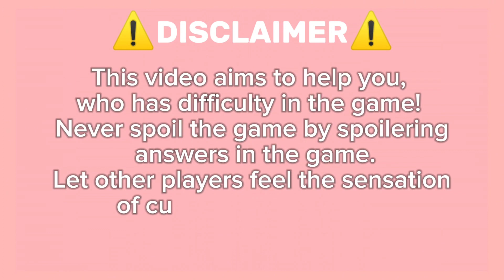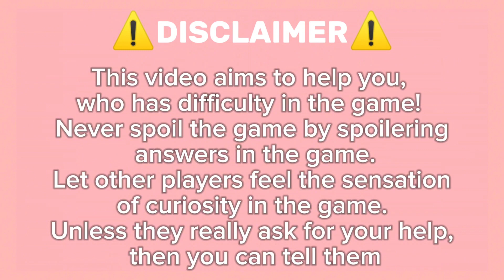Guide How To Get Blue Key On Roblox Find The Keys